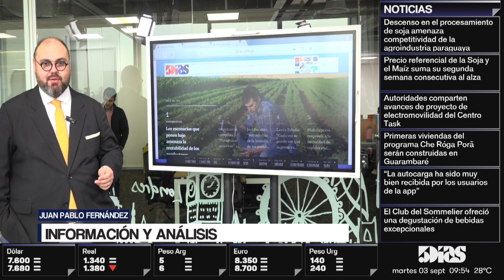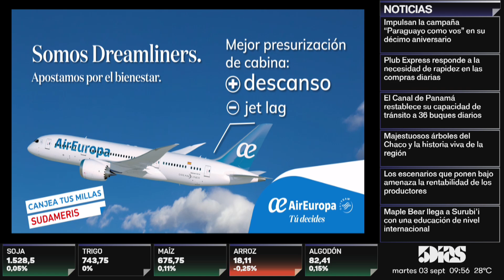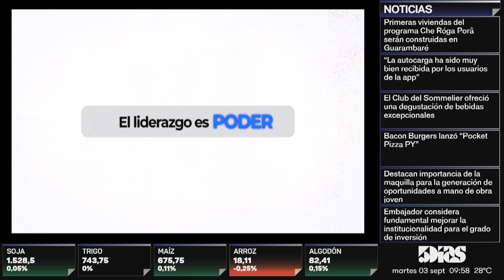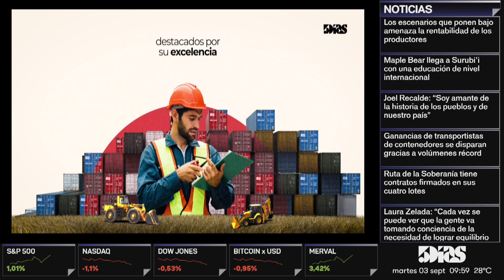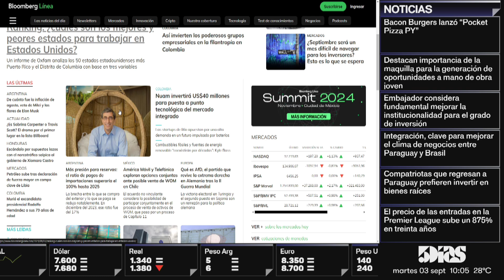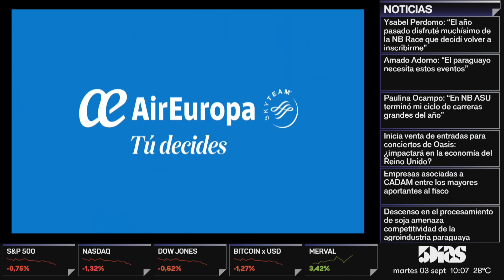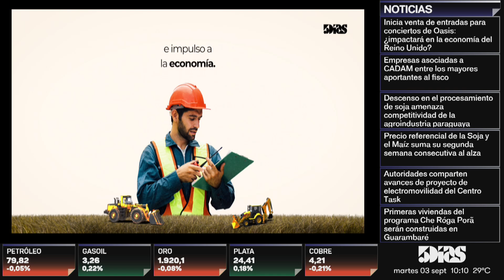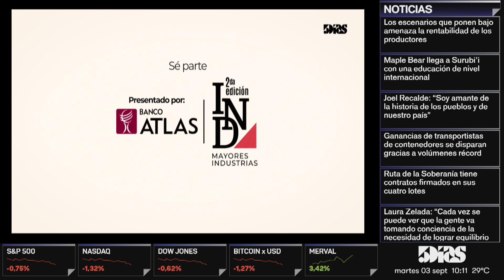JULIO ARRUA | INFORMACIÓN Y ANÁLISIS | 5díasTV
Emitido el día Martes 3 de Setiembre 2024